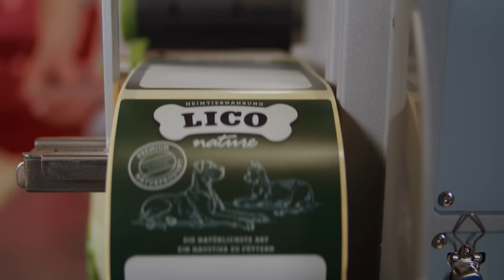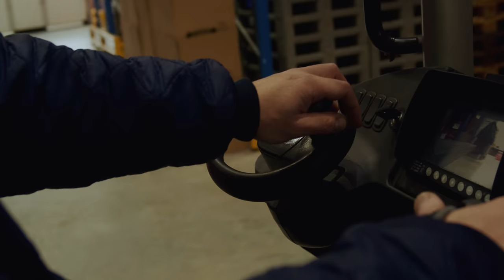LICO Nature - Das sind wir!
Wir möchten euch zeigen, wer wir sind, und warum wir das tun, was wir tun. Lico ist einfach natürlich, transparent und dazu machen wir noch richtig gutes Futter.

Wir hoffen, euch gefällt unser Video und ihr konntet einen Einblick in unser Familienunternehmen bekommen.

oder

Euer LICO-Nature Team